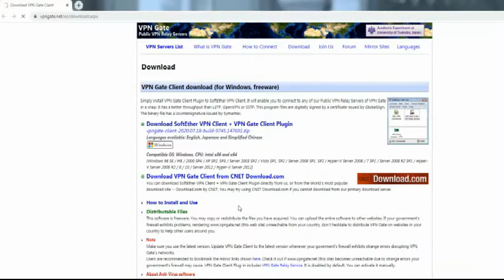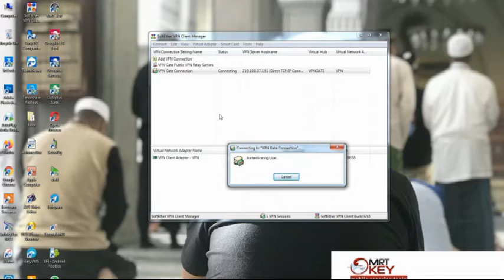Solusi Error002!!!Make Sure your computer has connect internet... pada MRT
Error002!!!Make Sure your computer has connect internet... Pada MRT Key ini solusinya